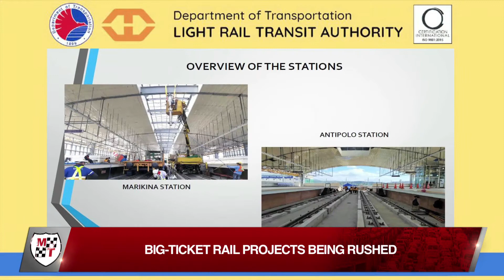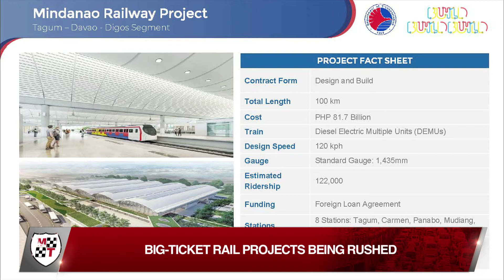Big-Ticket Rail Projects Being Rushed | Motoring News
There is a rush to get big-ticket rail projects started and be developed enough for partial operations to begin before the end of President Duterte’s term in office.